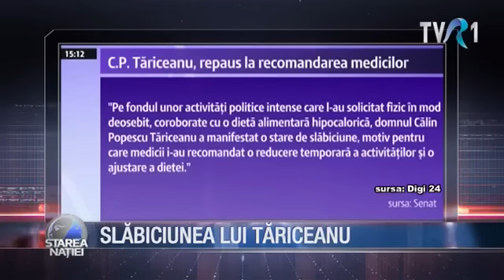Starea Naţiei: Slăbiciunea lui Tăriceanu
Fragment din ediţia din 19 aprilie a emisiunii Starea Naţiei. Dragoş Pătraru vă aşteaptă de luni până joi, de la ora 22:30, pe TVR1.

Mai multe momente din emisiune găsiţi pe canalul nostru de YouTube